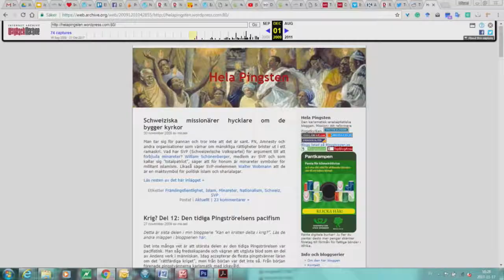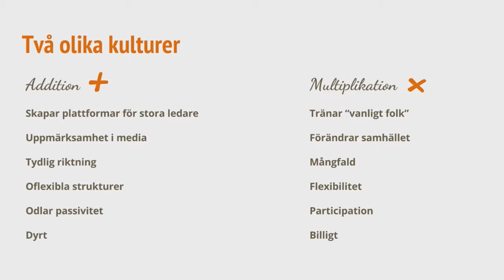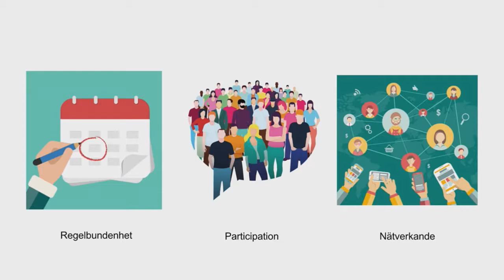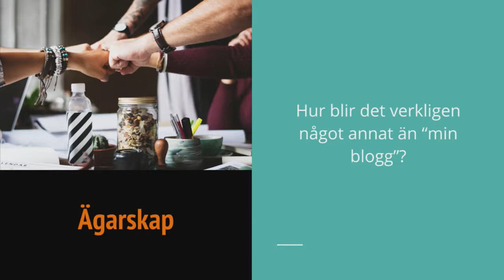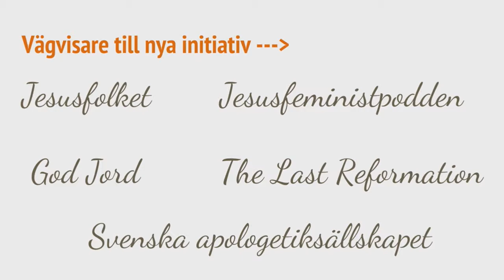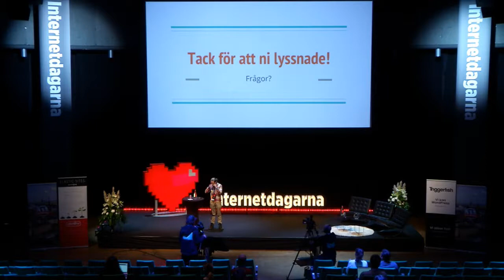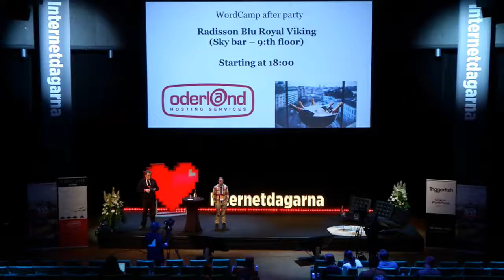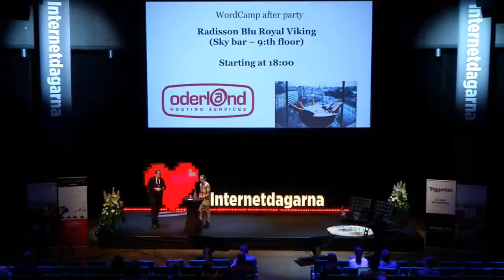Micael Grenholm - Join the Party! Hur du skapar ett effektivt bloggteam - IND17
Något av det bästa du kan göra för att öka din bloggs läsekrets och livslängd är att välkomna fler skribenter. Men hur gör man? Vilka fallgropar finns att akta sig för, och hur hittar man folk som vill skriva? Micael talar utifrån sin egen erfarenhet av att förvandla Hela Pingsten från en privat blogg till en tankesmedja med över 15 skribenter.